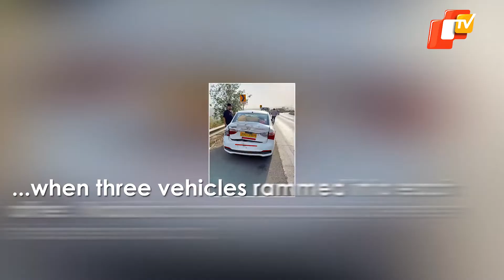Malaika Arora Hospitalized After Accident In Mumbai | OTV News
Bollywood actress and model Malaika Arora sustained injuries after her car met with an accident on Saturday afternoon when she was returning from a fashion event in Pune.